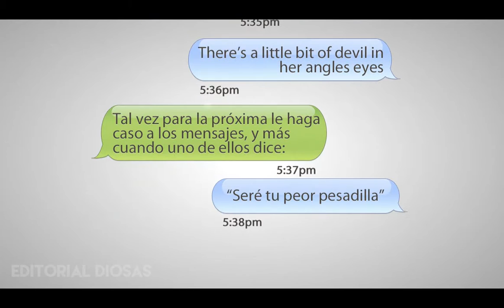Not A Typical Whatsapp [Wattpad]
WATCH IN HD, PLEASE // VER EN HD , POR FAVOR